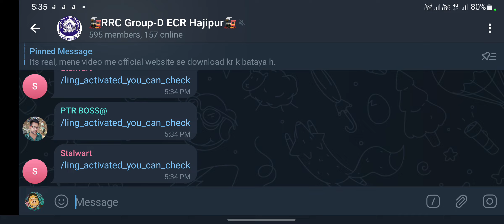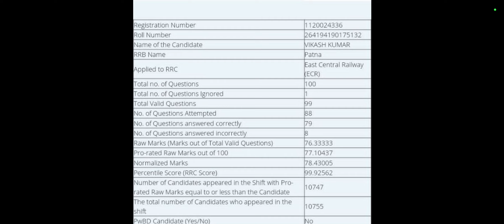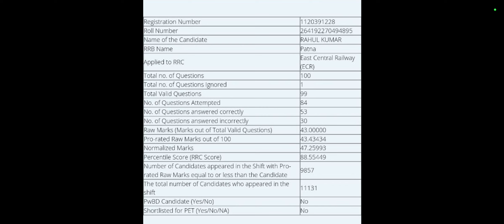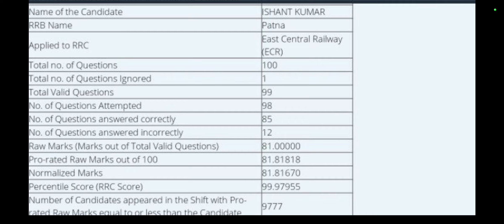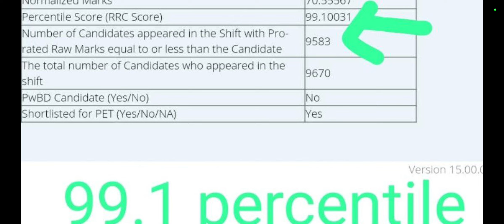रेलवे ग्रुप डी टोपर स्कोर 🙄 | rrb group d score out || rrc group d score card released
rrb group d score card out
rrc grouo d score card out
railway group d score
rrb patna score card out
all rrb score check
rrb score link active
rrbgroupd score out